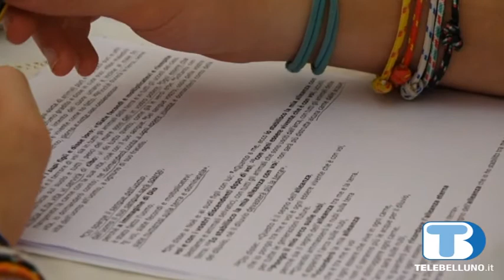La Bibbia - L'alleanza con Noè - puntata 6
a Bibbia. Conversazioni a cura di don Mirko Pozzobon. L’alleanza con Noè

Dio stringe alleanza con Noè, la sua discendenza e tutti gli esseri viventi sopravvissuti al diluvio. “Alleanza” è una parola chiave per indicare la relazione unica tra Dio e l’umanità.